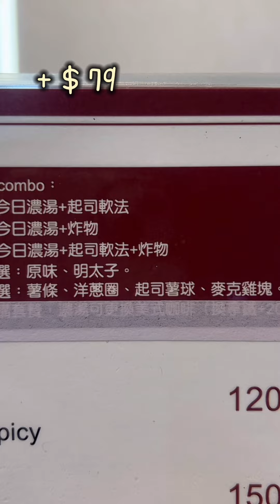【 $ 459 能吃到些啥 樂華夜市 】B級小吃🌟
【 $ 459 能吃到些啥 樂華夜市 】B級小吃🌟義大利麵 炸冰淇淋 炭焙鐵觀音 地瓜薯條 章魚燒 鳥蛋

📍 Don'ts Don'ts Pasta 懂吃懂吃義式小廚
📍新蓮心炸冰淇淋
📍樂華天下紅茶店
📍富美 蚵嗲 芝麻球 地瓜球
📍樂華阿婆的章魚燒
📍（騰）鳥蛋職人